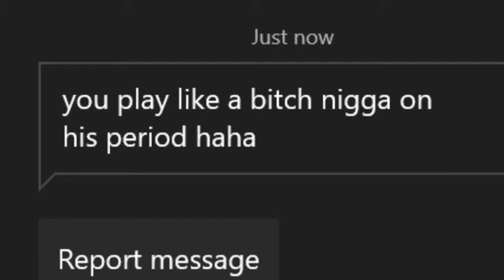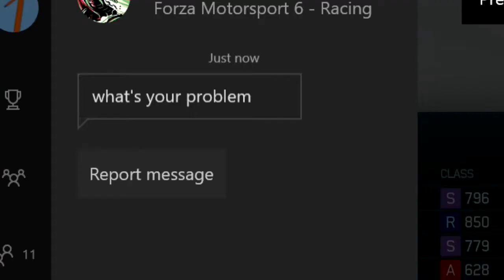Forza 6 Trolling Drifters #5 (Funny Reactions!) Xbox one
Brake check! , Messing with peeps on forza , jus a game bro chillax ;)